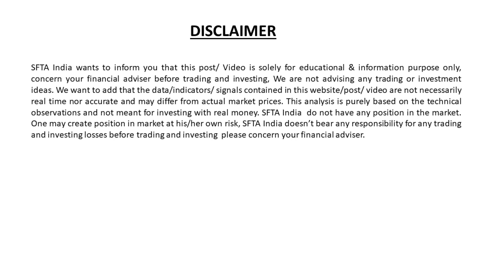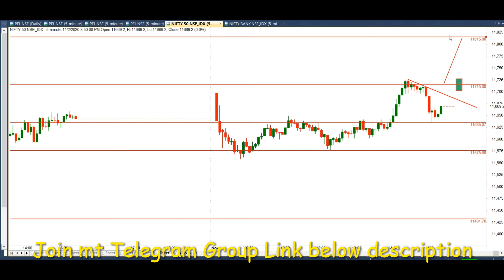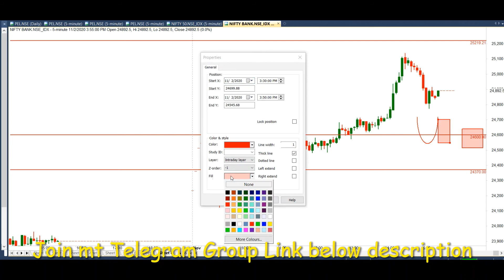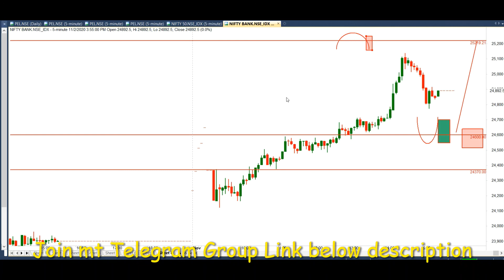Nifty & Bank Nifty Prediction for tomorrow| 3rd Nov 20 |5th Nov Expire Contracts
Nifty & Bank Nifty Prediction by SFTA India | Suryanshi Finance Trading Academy | 5th Nov Expire Contracts |

SFTAIndia
Suryanshi Finance Trading Academy
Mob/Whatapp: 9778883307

Nifty & Bank Nifty Prediction for tomorrow | 3rd Non 20|| Tuesday | 5th nov Expire Contracts  |by SFTA India | Suryanshi Finance Trading Academy |

Nifty bank, nse, nifty meaning , nse future, nse live chart, chart analysis, nifty option chain, nifty option chain analysis, bank nifty prediction for tomorrow,

Latest share market news, latest share market tips, Latest stock market tips, latest stock market news,
Stock market video in Hindi, latest stock recommendation , latest stock news in india, Latest stock picks,
Share Market Basic for beginners, share market Basic for beginners, share market in Hindi , stock market in Hindi, price action trading, stock Market for service personnel
Intraday tips for today, 100% working intraday strategy, 100% profit nifty strategy, 100% profit nifty bank  strategy, Intraday Trading learning, Momentum Break out trading
Free Swing Trading Calls, Weekly investment, monthly investment , option selling strategy
Intraday strategy, Morning breakout strategy, Patten Breakout Strategy, Price Action Strategy, Learn as a Fresher, nifty bank nifty perfect analysis, nifty target tomorrow, bank nifty target, tomorrow, tomorrow nifty upside or downside,  tomorrow banknifty upside or downside,

INTRADAY TRADING STRATEGY | BANKNIFTY TRADING STRATEGY | NIFTY TRADING STRATEGY|NIFTY OPTION STRATEGY| BANK NIFTY OPTION STRATEGY|JACKPOT TRADING STRATEGY| SWING TRADING STRATEGY| STORT TERM INVESTMENT| MULTIBAGGER STOCK STRATEGY|